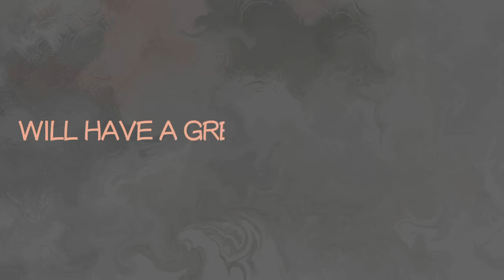pankaj weds neha wedding invitation / ARYA PHOTOGRAPHY /